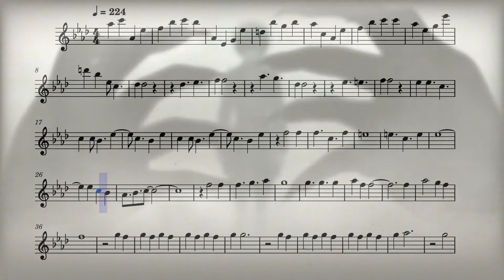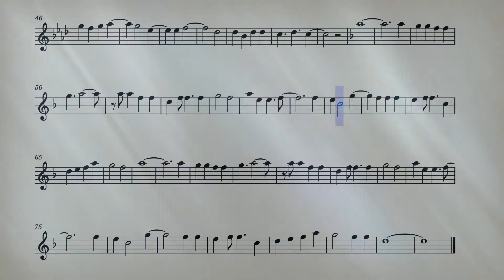Black Butler Opening 3 (Flute)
The third opening from the anime Black Butler on the flute.